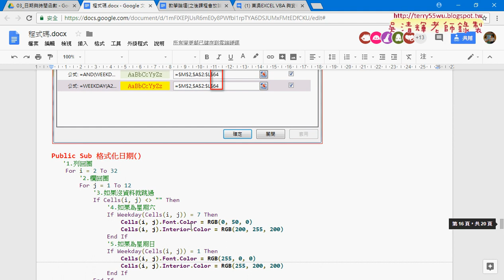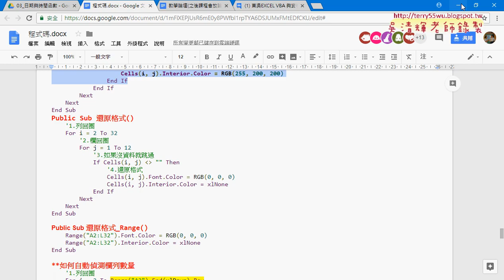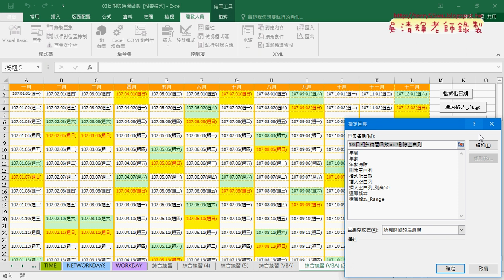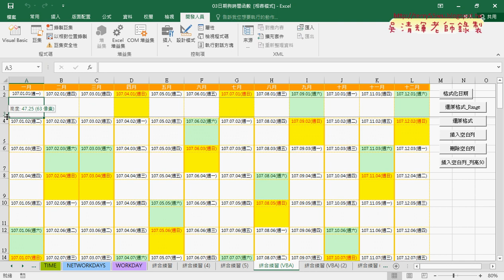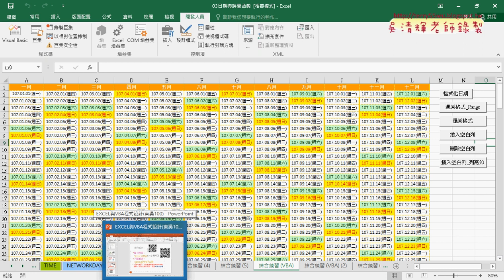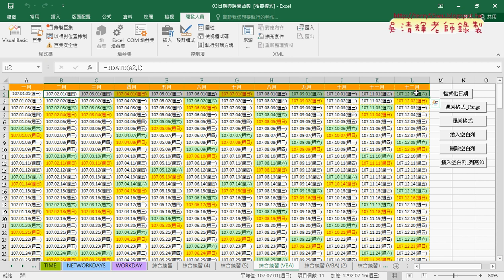08 插入與刪除空白列與設定列高